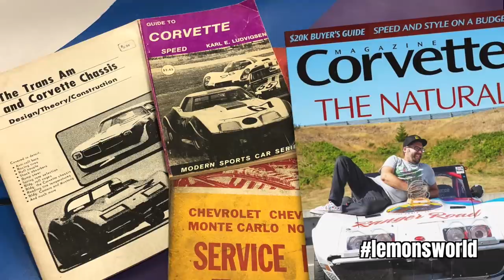lemonsworld 74 - BMW-Powered Corvette on a Lemons Budget?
A field-find C3 Corvette gets new life as a Lemons racer. How did they keep it under $500? And they used WHAT engine?